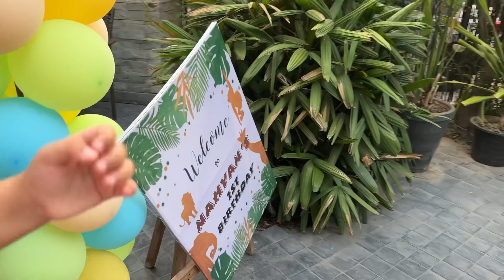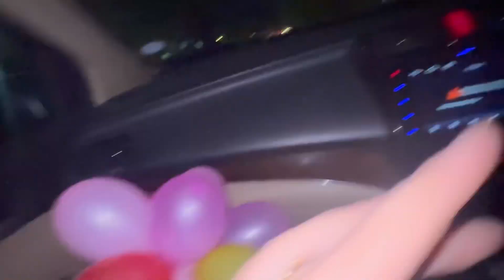Etni garmi me outdoor birthday attend ki 🥵 sb sy late phnchi 🫢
Follow for daily vlogging

Follow on Instagram for more @bazlatauqir